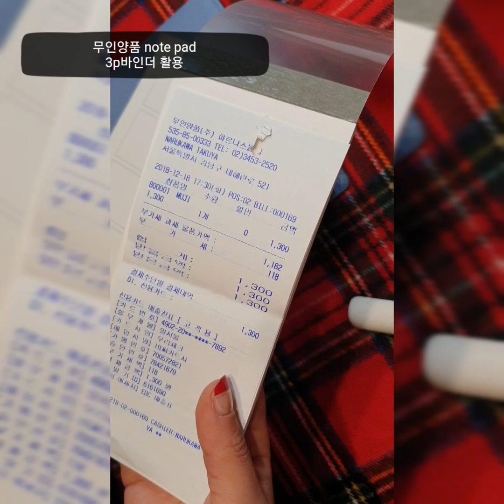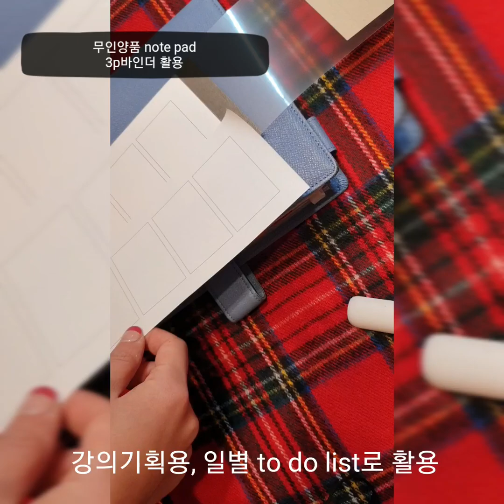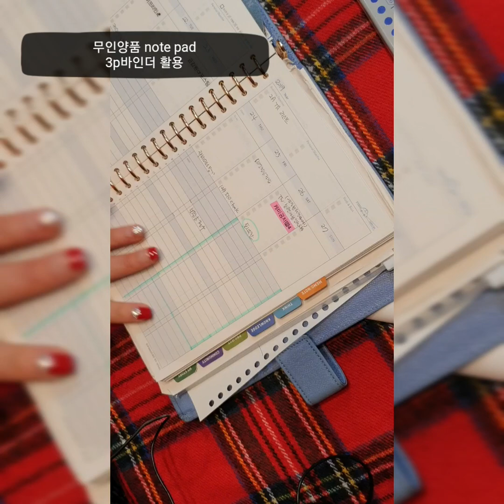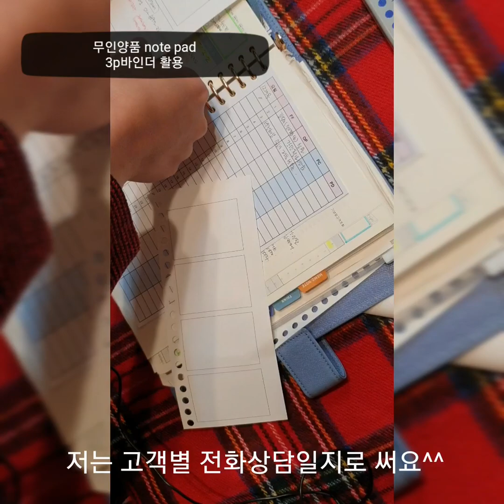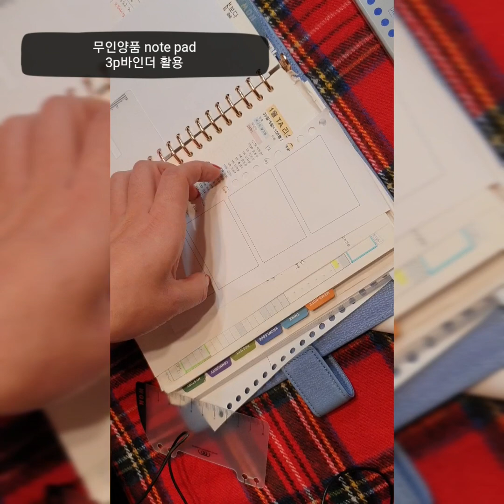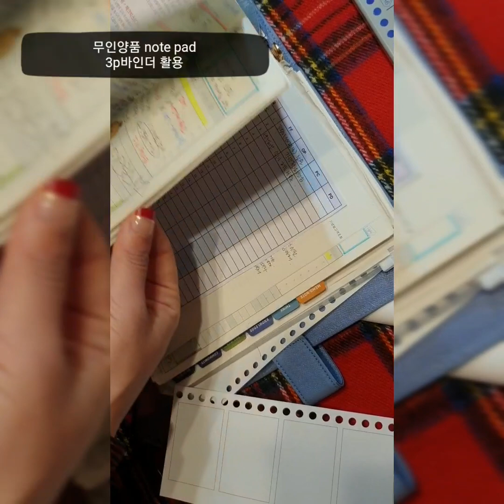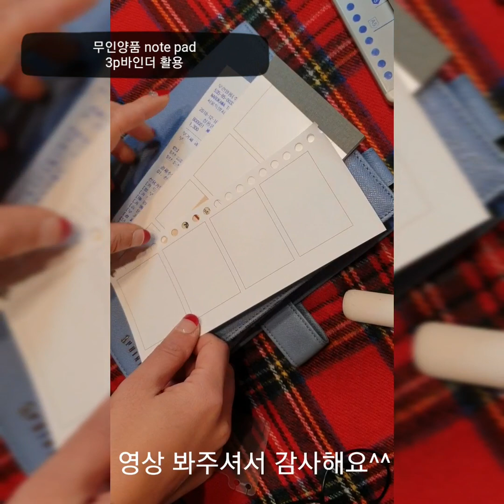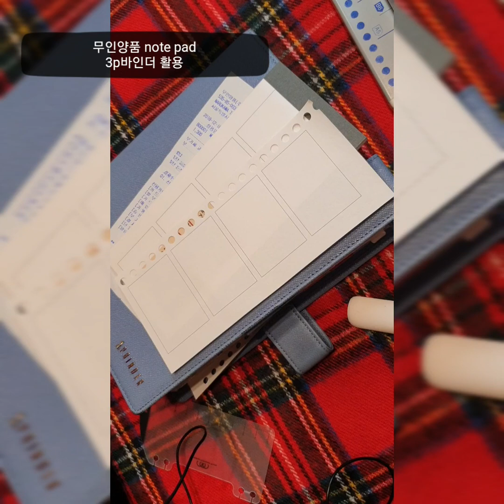무인양품 MUJI 문구류추천 note pad 100엔 ㅣ 3P바인더 20공다이어리 속지 활용법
3P binder를 쓰면서 문구류에 관심이 많아졌어요.
무인양품에서 노트패드 1300원에 사서 30공펀칭기로 뚫어서 메모지로 써봤어요~

 MUJI Stationery Recommendation note pad 100 yen
無印良品MUJI文房具おすすめnote pad100円